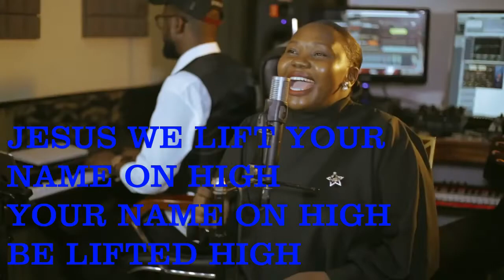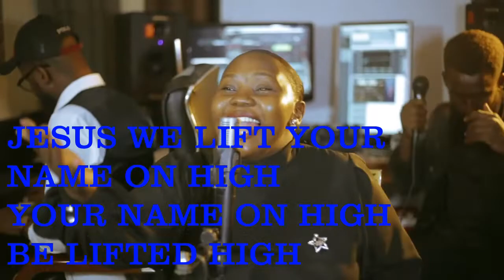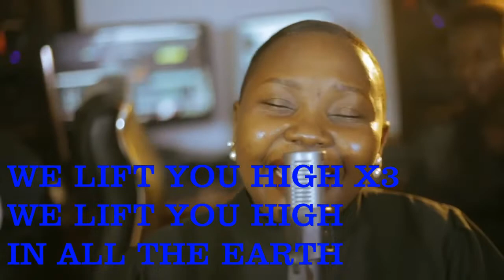REHEMA SIMFUKWE BE LIFTED HIGH WITH LYRICS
Lyrics for the song Be Lifted done by Rehema Simfukwe